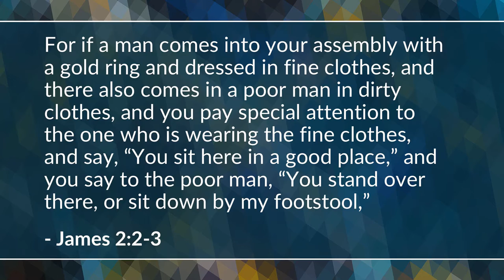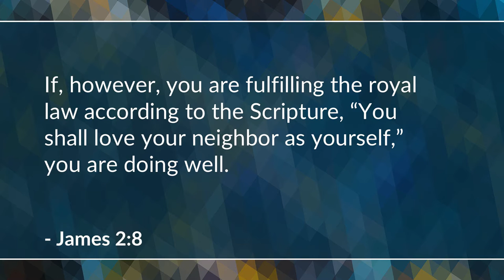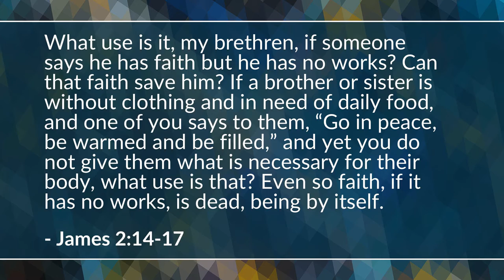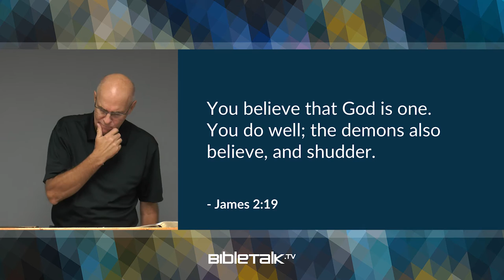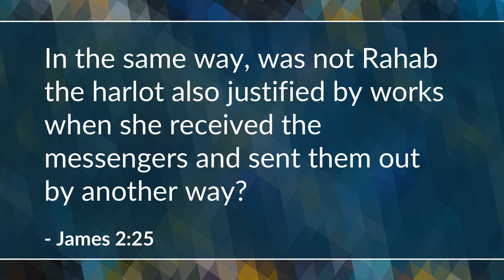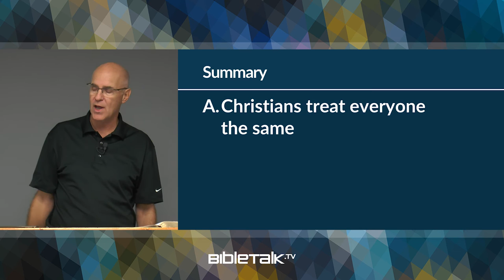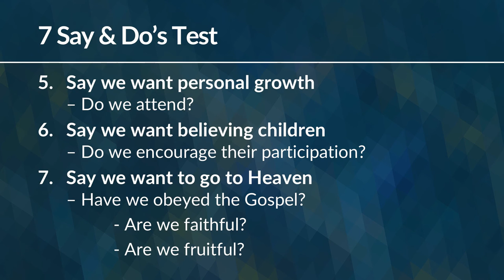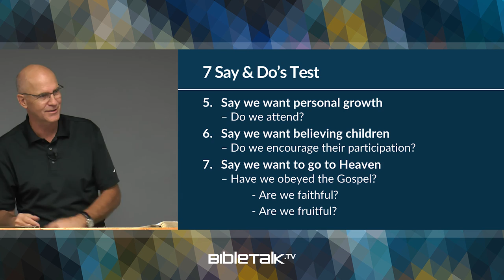Michael Jackson and James (James 2) – Mike Mazzalongo | BibleTalk.tv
Michael Jackson's old song, "Black or White" reflects the attitude that James says Christians should have towards other people. (James 2)